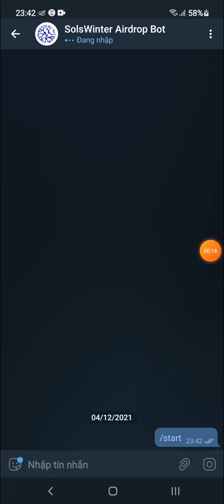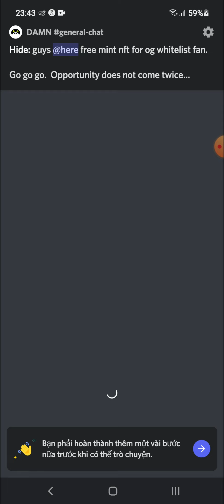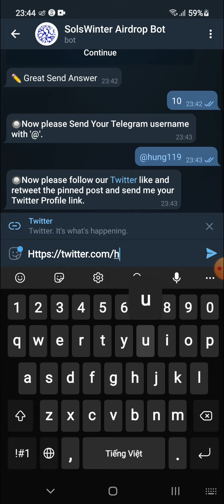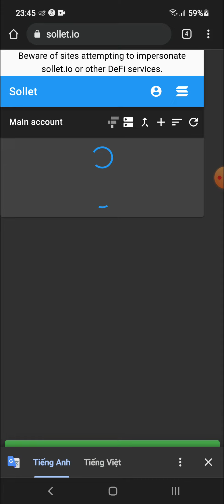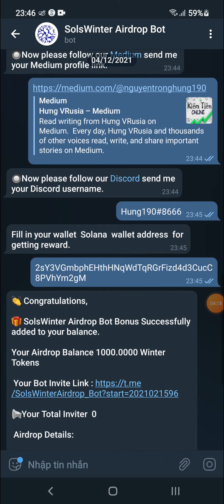Hướng Dẫn Nhận 1000 Token WINTER Mạng Solana